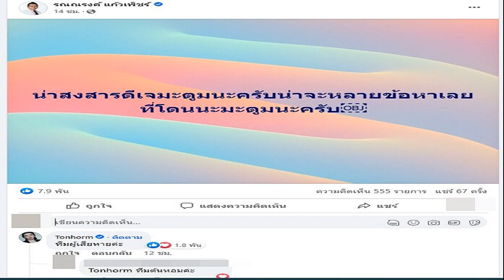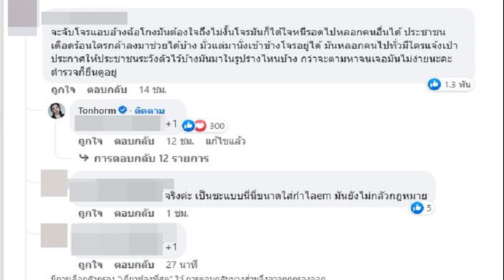ทนายดังสงสารดีเจมะตูม น่าจะหลายข้อหาที่โดน ต้นหอมประกาศชัดทีมผู้เสียหาย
ทนายดังสงสารดีเจมะตูม น่าจะหลายข้อหาที่โดน ต้นหอมประกาศชัดทีมผู้เสียหาย หลังดีเจดังจัดฉากรวบหญิงสาวแอบอ้างชื่อหลอกลวงลงทุน
จากกรณีสาวใส่กำไลอีเอ็มแอบอ้างสนิทสนม ดีเจมะตูม เตชินท์ และชักชวนคนมาร่วมลงทุนบอกว่าดีเจมะตูมทำอยู่ด้วย ก่อนจัดฉากรวบหญิงสาวรายนี้ที่ร้านอาหารดัง จากนั้นดีเจมะตูม โพสต์ชี้แจงเหตุการณ์ในคลิปดังกล่าวว่า

“สำหรับกรณีคลิปใน Tiktok ที่มีการเผยแพร่อย่างแพร่หลาย ในการจับกุมมิจฉาชีพในร้านนัวร์เนีย bar อารีย์ (ร้านของมะตูมเอง) ก่อนอื่นมะตูมต้องขอกราบขออภัยในการใช้ถ้อยคำไม่สุภาพ และการทะเลาะวิวาทที่เกิดขึ้น ทางมะตูมยินดีให้ปากคำกับเจ้าหน้าที่ พร้อมให้ความร่วมมือกับทุกหน่วยงานที่เกี่ยวข้อง ขอยืนยันตรงนี้ว่า มะตูมไม่มีส่วนเกี่ยวข้องกับมิจฉาชีพ (ผู้หญิงในคลิป) มะตูมเพียงแค่ถูกมิจฉาชีพท่านนี้แอบอ้างชื่อ เพื่อไปหลอกเงินคนอื่นมาลงทุน และถ้ามีผู้เสียหาย จากการเอาชื่อมะตูมไปแอบอ้างในการทำธุรกิจเพิ่มเติม รบกวนติดต่อมะตูมด่วนเลยนะครับ สุดท้าย ความจริงคือความจริง มะตูมขอยืนยันในความบริสุทธิ์ของตัวเอง และจะอยู่เคียงข้างผู้เสียหาย เพื่อตามเงินคืนให้ได้มากที่สุดครับ ดีเจมะตูม”
ล่าสุดทนายรณณรงค์ แก้วเพ็ชร์ ทนายความชื่อดัง โพสต์ข้อความถึงกรณีดังกล่าวว่า “น่าสงสารดีเจมะตูมนะครับ น่าจะหลายข้อหาเลยที่โดนนะ มะตูมนะครับ” หลังจากทนายดังโพสต์ข้อความดังกล่าวไป ทำให้มีชาวเน็ตเข้ามาคอมเมนต์แสดงความคิดเห็นจำนวนมาก ทั้งเห็นด้วยและไม่เห็นด้วยกับความเห็นของทนายรณณรงค์ แก้วเพ็ชร์
ในจำนวนนี้รวมถึงพี่สาวคนสนิท อย่าง ต้นหอม ศกุนตลา ที่มาคอมเมนต์แสดงความเห็นโพสต์ของทนายรณณรงค์ที่พาดพิงถึงดีเจมะตูมด้วยว่า “ทีมผู้เสียหายค่ะ”
นอกจากนี้ยังมีชาวเน็ตคอมเมนต์ว่า “จะจับโจรแอบอ้างฉ้อโกงมันต้องใจถึง ไม่งั้นโจรมันก็ได้ใจหนีรอดไปหลอกคนอื่นได้ ประชาชนเดือดร้อนใครกล้าลงมาช่วยได้บ้าง มั่วแต่มานั่งเข้าข้างโจรอยู่ได้ มันหลอกคนไปทั่วมีใครแจ้งเป่าประกาศให้ประชาชนระวังตัวไว้บ้าง มันมาในรูปร่างไหนบ้าง กว่าจะตามหาจนเจอมันไม่ง่ายนะคะตำรวจก็ยืนดูอยู่” ก่อนดีเจต้นหอมจะมาคอมเมนต์ตอบว่า